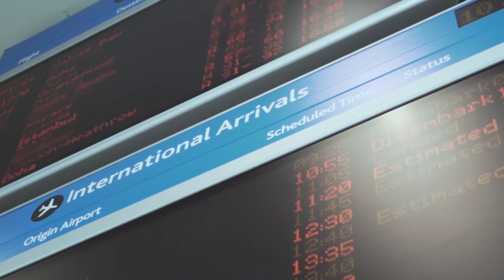AIRPORT TERMINAL: 10 HRS ASMR, BLACK SCREEN Ambient City NOISE to SLEEP, RELAX, MEDITATE & INSOMNIA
An AIRPORT TERMINAL SOUNDSCAPE with planes, customers, announcements, and busy atmosphere.  Custom layered sounds to send you to sleep / help relax.

10 HOURS of Ambient soundscapes to immerse yourself into the world of the city for Relaxation and deep sleep - Meditation and Insomnia.  An ASMR world that you can immerse yourself in for massage, study and Reiki.

No talking, just audio.

Comment with ideas for other ASMR Soundscapes.  Chosen comment will be pinned on the video.